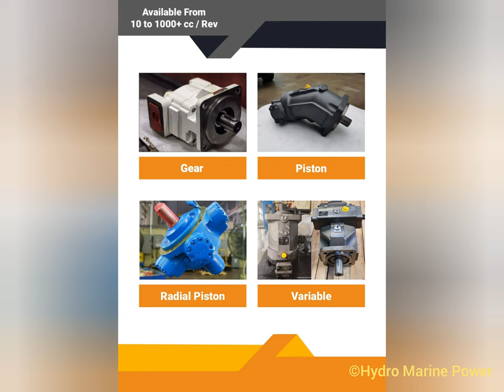Testing CALZONI MR700 Radial Piston Hydraulic Motor Shaft Rotation at 1000 psi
Motor Discription - Low & Medium Speed Medium Torque Hydraulic Motor
Make - CALZONI Parker
Model / Type - MR 700
Fixed Displacement - 705 cc
Flow at 300 RPM - 212 Ltrs
Max RPM - 475 RPM
Nominal Pressure - 250 Bar
Peak Pressure - 300 Bar
Torque - 3000 Nm at 300 Bar
Shaft Type -  Spline
Valve / Control -  NA
Testing Method - Back Pressure
Condition - Very Good
Special Note - Commonly Installed on Winches
Available in Ready Stock 4 pcs  of MR 700, other sizes of  Hydraulic Motor of same make CALZONI also available in Ready Stock.
Applications - Marine, Cranes and Winches, High Torque Applications
Actual Load Trial & Torque Testing Also Available
Hydro Marine Power
Suppliers and Exporters of Marine Machinery

Intro 00:00
Photos 00:05
Counter Clock Wise 00:22
Clock Wise 01:02